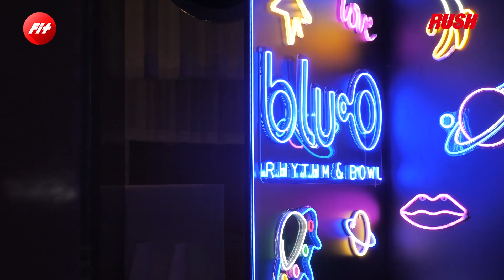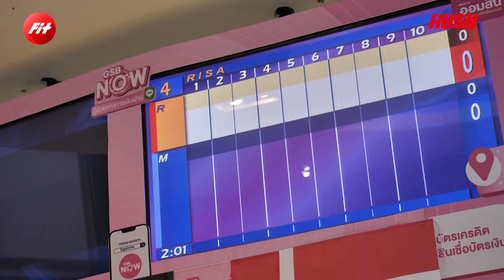โยนโบว์ลิ่ง สวยๆ เก๋ๆ เฮฮา เล่นไม่ยาก | Fit | EP.80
สองสาว มีน-ริสา พาไปสนุกกับกิจกรรมโยนโบว์ลิ่ง กิจกรรมของสาวๆ สวยๆ ที่ Blu-O Rhythm & Bowl เขามีให้ทั้งสถานที่ รวมถึงให้เช่าอุปกรณ์ไม่ว่าจะเป็นรองเท้าและถุงเท้า

ใครที่ยังไม่เคยเล่นก็มาได้ เพราะมีคนคอยดูแลและสอนให้อย่างแน่นอน เหมือนกับมีนที่ไม่เคยเล่นมาก่อน และเล่นที่นี่ที่แรก การสอนของพี่ขวัญทำให้มีนสามารถเล่นโบว์ลิ่งได้อย่างสนุกสนาน อย่างริสาที่เคยเล่นมาเมื่อนานแล้วก็ได้รื้อฟื้นความทรงจำในครั้งนี้ ทั้งสองสาวมาอย่างเป็นมิตร แต่ท้ายเกมดันมีการแข่งขันกันอย่างดุเดือด ใครที่กำลังมองหากิจกรรมที่อยู่ในห้องแอร์สบายๆ พลาดไม่ได้เลยนะคะกับกิจกรรมโยนโบว์ลิ่ง